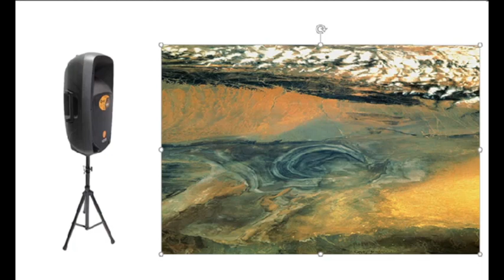Sven Arn Serano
I was honored to present a short update on the status of Dragon Burn to ReCharge, an event our tribe has enthusiastically supported over the years. Shanghai will endure and recharge! The future here will be ours if we can maintain our energy and confidence! Tell the World!